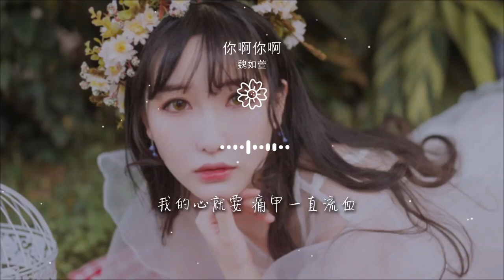你啊你啊 - 魏如萱『嗚嗚嗚喔喔 咿耶咿耶咦』【動態歌詞Lyrics】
魏如萱

00:00 你啊你啊 - 魏如萱
00:01 詞Lyrics by：魏如萱Waa Wei
00:02 曲Composed by：魏如萱Waa Wei
00:04 製作人Produced by：陳建騏George Chen
00:05 配唱製作人Vocal Producer：魏如萱Waa Wei
00:08 編曲Arrangers：董運昌Yun-Chang Dong/羅恩妮Annie Lo
00:10 吉他Guitar：董運昌Yun-Chang Dong
00:12 和聲編寫Chorus Arranger：蕭賀碩Shuo Hsiao
00:14 和聲Chorus：魏如萱Waa Wei
00:15 絃樂編寫String Arranger：羅恩妮Annie Lo
00:17 大提琴Cello：範宗沛Cello Fan
00:19 中提琴Viola：蘇子茵Daphne Su
00:20 小提琴Violin：蘇子茵Daphne Su
00:22 錄音工程師Recording Engineer：陳以霖Yi-Lin Chen
00:24 錄音室Recording Studio：大小眼錄音室Twin Eyes Studio
00:26 混音工程師Mixing Engineer：林正忠Cheng Chung Lin
00:29 混音錄音室Mixing Studio：白金錄音室Platinum Studio
00:31 我最喜歡和你一起發生的
00:38 是最平淡最簡單的日常
00:47 面對面看着彼此咀嚼食物
00:53 是最平靜最安心的時光
01:02 我不喜歡你和別人發生的
01:09 是最曖昧最不明的隱藏
01:18 面對面看着彼此假裝正常
01:24 是最可怕最噁心的事啊
01:33 咦嗚咦嗚咦咦
01:35 嗚嗚嗚喔喔
01:37 咿耶咿耶咦
01:39 嗚嗚嗚喔喔
01:41 咿耶咿耶咦
01:43 嗚喔喔喔
01:49 咦嗚咦嗚咦咦
01:51 嗚嗚嗚喔喔
01:52 咿耶咿耶咦
01:55 嗚嗚嗚喔喔
01:56 咿耶咦 嗚喔喔喔
02:03 咁講你不知我愛的只有你
02:09 你啊你啊
02:11 哪會轉頭就要走
02:19 一個兩個三個
02:23 你愛的到底有幾個
02:26 麥擱講白賊話
02:29 我的心就要 痛甲一直流血
03:06 咦嗚咦嗚咦咦
03:09 嗚嗚嗚喔喔
03:10 咿耶咿耶咦
03:13 嗚嗚嗚喔喔
03:14 咿耶咿耶咦
03:16 嗚喔喔喔
03:22 咦嗚咦嗚咦咦
03:24 嗚嗚嗚喔喔
03:26 咿耶咿耶咦
03:28 嗚嗚嗚喔喔
03:30 咿耶咦 嗚喔喔喔
03:36 咁講你不知我愛的只有你
03:42 你啊你啊
03:44 哪會轉頭就要走
03:52 一個兩個三個
03:56 你愛的到底有幾個
04:00 麥擱講白賊話
04:02 我的心就要
04:04 痛甲一直流血
04:08 咁講你不知我愛的只有你
04:13 你啊你啊
04:15 哪會憨甲安捏啦
04:23 一天兩天三天
04:26 駕快你就愛着別人
04:31 想欲甲你作夥
04:33 想欲你是我的
04:35 攏是一場空
04:44 我最喜歡和你一起發生的
04:50 是最平淡最簡單的日常
04:59 面對面看着彼此咀嚼食物
05:06 是最平靜最安心的時光